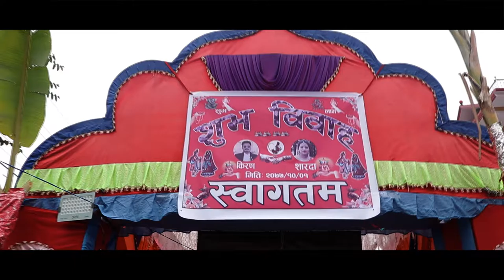Sarda Weds Kiran || 2077 Highlight || National Photo and video